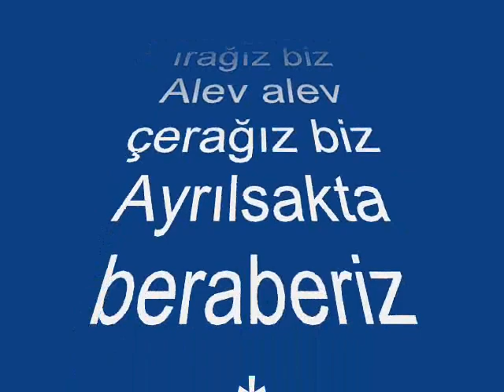Güzide KASACI-Ne O Bensiz Edebilir (KÜRDİLİ HİCAZKAR)R.G.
SOLİST:
*GÜZİDE KASACI *
VİDEOYU YAPAN
*RECEP GAYRETLİ*
GÜFTE:   YUSUF NALKESEN
BESTE:   YUSUF NALKESEN
USUL:   SEMÂÎ
MAKAM:  KÜRDİLİ HİCAZKAR
Ne o bensiz edebilir
Ne temelli gidebilir
Bende böyle bunu bilir
Sade gözden ırağız biz
Alev alev çerağız biz
Ayrılsakta beraberiz
Gün olur ne arar sorar
Gizlenir de beni sınar
Bilirimki içi yanar
Ayrılsakta beraberiz
Bazı gün gelir naz eder
Hem küser hem niyaz eder
Sanırsın sahiden gider
Ayrılsakta beraberiz.